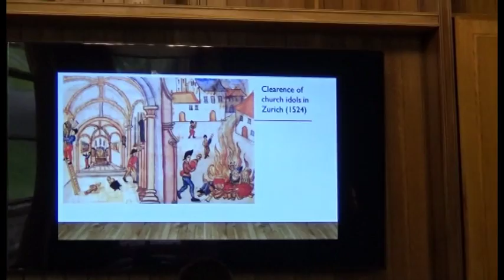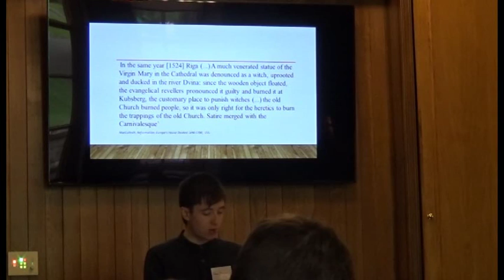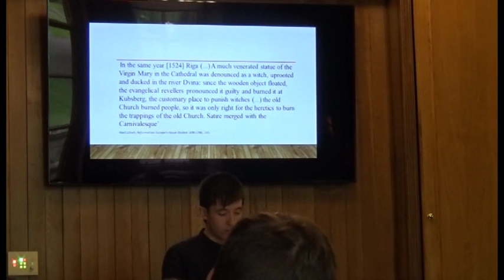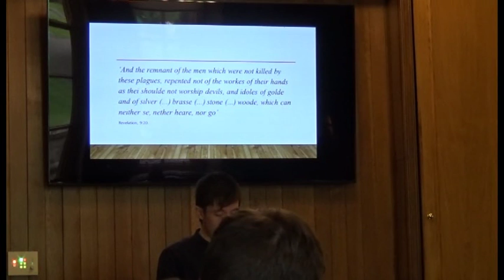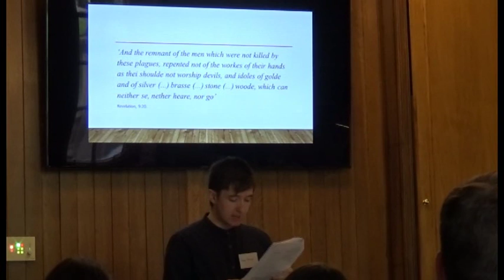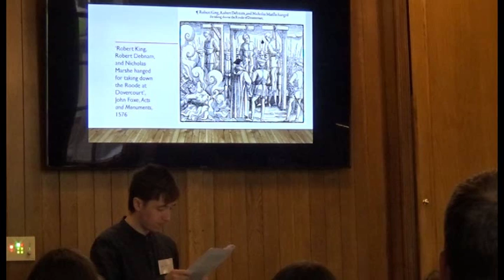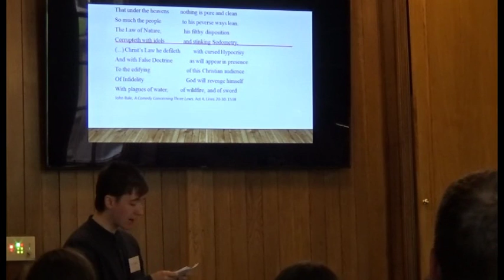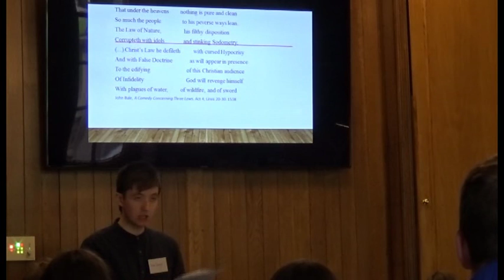Marginal Voices in Early Modern Literature: Panel 2